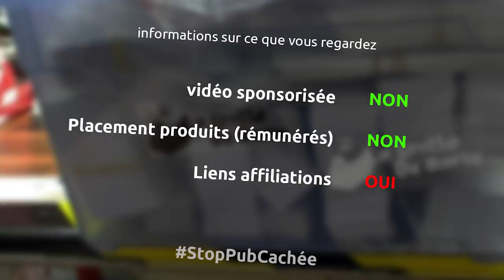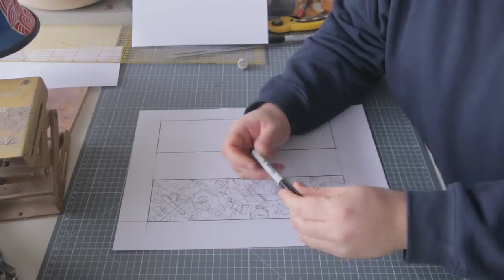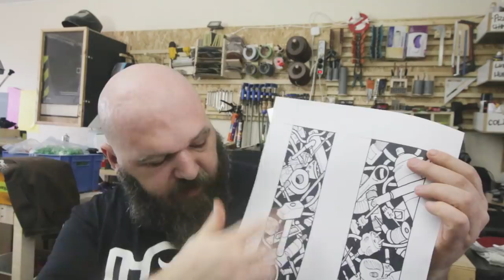décoration d'un skateboard à la peinture acrylique - part 1/2 - ep271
et oui cette semaine je me lance dans un projet rigolo et artistique... décorer un skateboard avec un dessin custom à la peinture acrylique

le matériel
un skateboard
ponceuse excentrique ryobi
bombe de peinture blanche flame
sharpie fin
sharpie large
gants en coton
peinture acrylique mat pub
un set de pinceaux
petits godets en plastique
abaisse langue

la musique
Passed - Riot
Level plane - Riot
Pressure - Riot
Space station experiment - Unicorn Heads